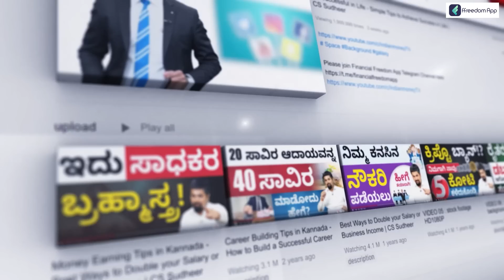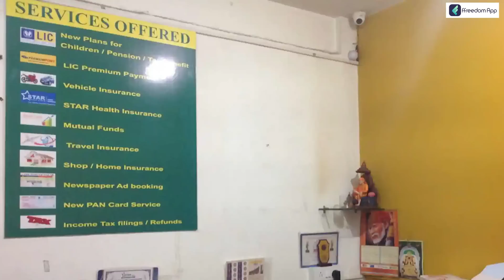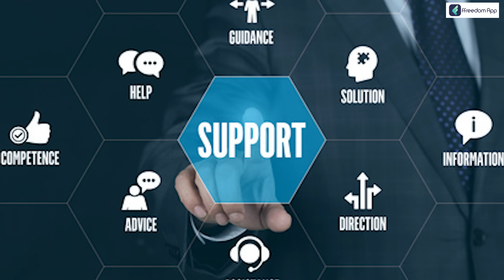Pradhan Mantri Shram Yogi Mandhan Yojana Complete Details | PMSYM Pension Scheme in Kannada | Sonu